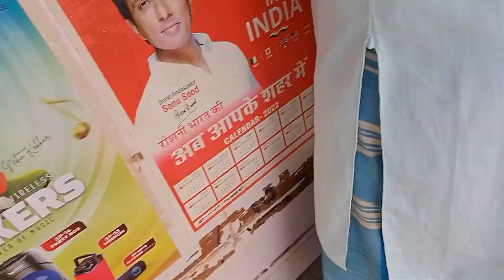Chale Aaj Machli Ka Shikaar Karte Hai 😜Gaon Min Maza Hi Kuch Alag Hai